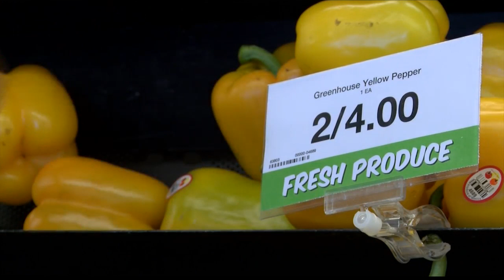Grocery Gap talk with Treasure and Kim